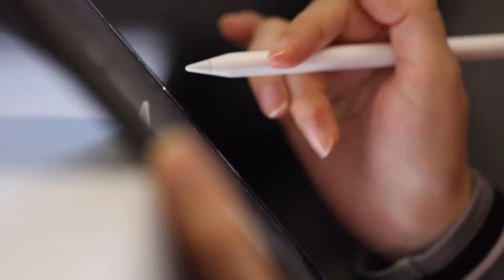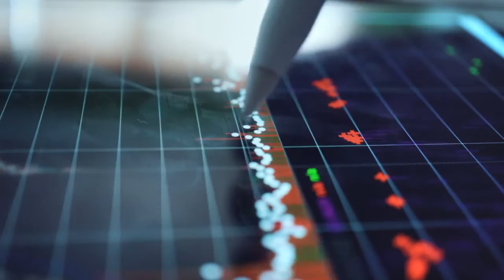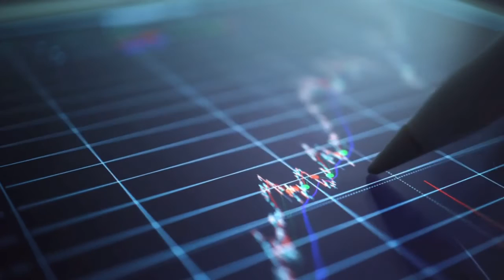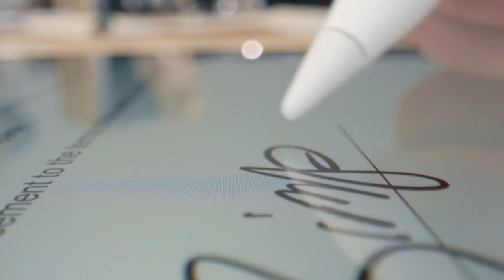Top 5 Best Stylus For 5th Generation In 2022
Links to the Best Stylus For 5th Generation In 2022 below. At Valid Review, we've researched the Best Stylus For 5th Generation In 2022 on Amazon saving you time and money.

Valid Review  is a participant in the Amazon Services LLC Associates Program, an affiliate advertising program designed to provide a means for sites to earn advertising fees by advertising and linking to Amazon.